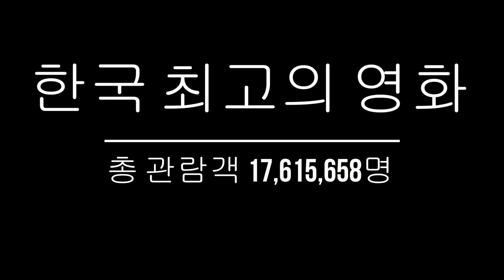한국 영화 흥행 1위? - 명량: 이순신(최민식) 명대사, 명장면 - No. 1 Korean movie show? - Pertunjukan film Korea No. 1?